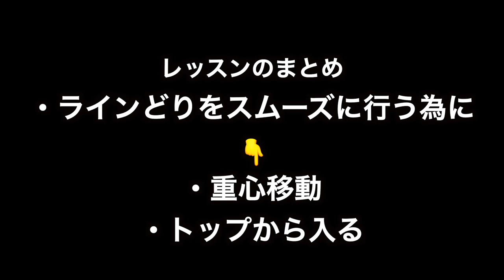【挑戦】最終章〜スキー全日本出場選手浅水ヒロカ選手！苦手なコブをモーグルオリンピアン野田さんに教わった！レッスンまとめ編！コブの中で重心移動！動き続ける！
雪ともアプリ黎明期から、応援しているskibum浅水選手が今シーズンも全日本が決まりました。タカノが何か出来ないかと考えた結果、コブが苦手という浅水選手！そもそもスキーが激うまだからなーっと思っていたら、近くに雪ともの野田さんがいるじゃないですか！

【挑戦】第１章〜スキー全日本出場選手浅水ヒロカ選手！苦手なコブをモーグルオリンピアン野田さんに教わった！コブのイメージを変えれば、どんなコブだって滑れるようになる！コブ座学予習編

【挑戦】第２章〜スキー全日本出場選手浅水ヒロカ選手！苦手なコブをモーグルオリンピアン野田さんに教わった！コブのイメージを変えれば、どんなコブだって滑れるようになる！〜雪上レッスン前編

【挑戦】第３章〜スキー全日本出場選手浅水ヒロカ選手！苦手なコブをモーグルオリンピアン野田さんに教わった！コブのイメージを変えれば、どんなコブだって滑れるようになる！〜雪上レッスン後編＃トップから入る

◯野田鉄平さん◯
雪ともID１１０６
ぜひ雪ともアプリから、ぜひ野田さんと会えるチャンスを増やしましましょう！！
個人
個人
【雪トーク#002】モーグルオリンピアん野田鉄平さんとおしゃべり！野田さんの描くスキーの未来！スキーの楽しさを伝えたい！

浅水ヒロカさん
雪ともID ６５
skibum.hiroka
【雪トーク#003】スキー全日本選手浅水ヒロカさんとおしゃべり！勝利至上主義の世界にいたスキー人生から今思う、指導者として、本当のスキーの楽しさを伝えたい！

こんにちは！

こちらのチャンネルは、普通の一般人の
「ITの知識もなし」で「ただスキー・スノーボードが好き」
というだけのポテンシャルの私が、
行き過ぎた趣味で「こんなアプリがあったら便利だな〜」っと
思いついてしまい「雪ともスケジュールスケジュール」
というアプリを作ってしまったことから始まったお話しです。

私の根幹にあるウィンタースポーツの思うことは、
仲間と一緒に滑るのが一番楽しい！
そして、上手くなる為の一番の近道！ということです。
社会人だと少ない休みの中でスキー場へ行くので、
とても貴重な一回を最大限楽しみたいですよね！

このアプリは、ウィンタースポーツ仲間のスケジュールをお互い共有することによって、仲間と一緒に楽しむチャンスを増やして横の繋がりを強くして、ウィンタースポーツがもっと盛り上がる業界になればいいなと思っています！

どうせ作ったからには、たくさんの人に使って欲しいと思うようになり、活動を始めると、色々な人と出会うことが出来たり、色々な活動を行っていくので、YouTubeを通して、このアプリの成長をお伝えしていきます！

リクエストやアドバイス、質問などはコメント欄からお願いします！